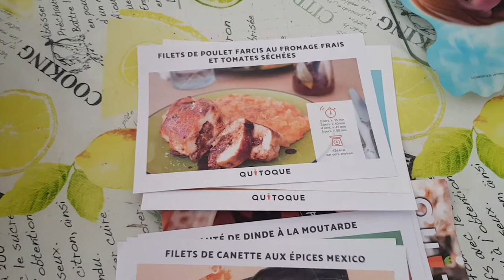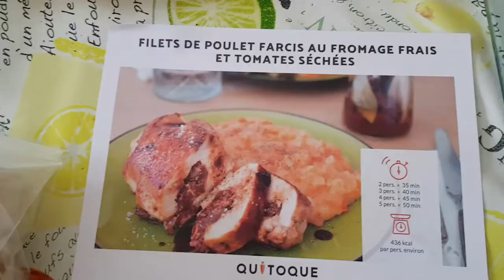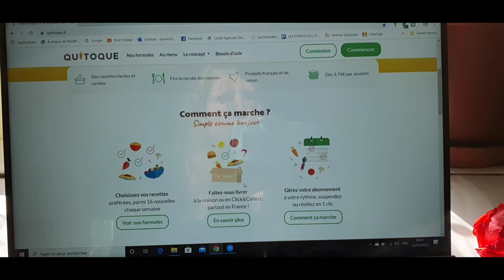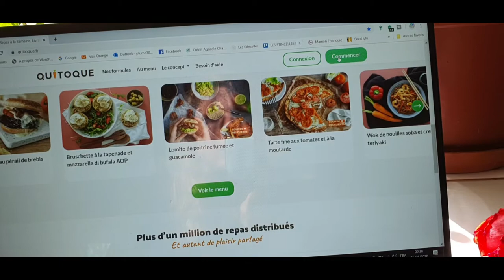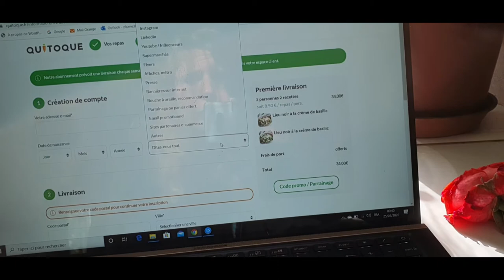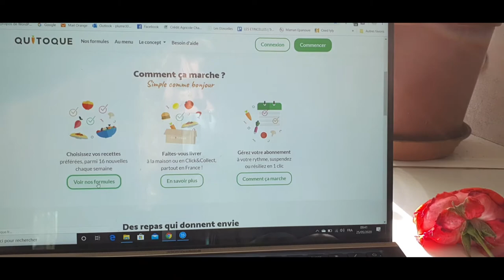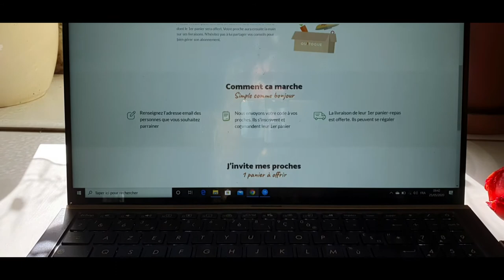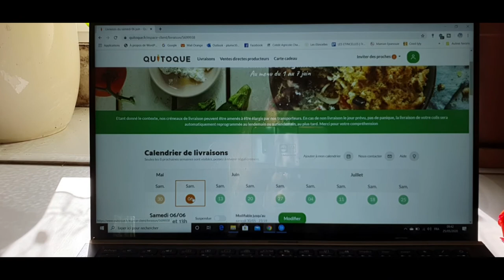🍽Cette semaine on commande un panier QUITOQUE 🍽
Cette semaine je partage avec vous ce qu’on va manger…
Mon code parrain pour une remise de 20€ :   MICAR1M
Pour télécharger mon eBook:

Je vous dis à mercredi prochain pour de nouveaux conseils, recettes, astuce ...